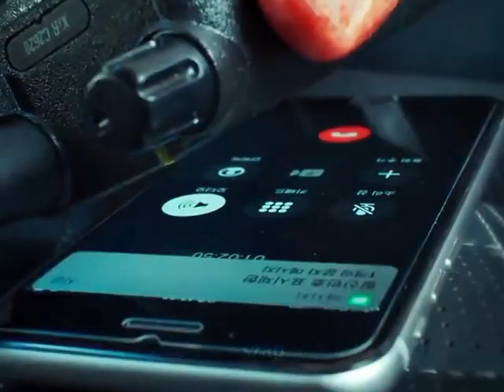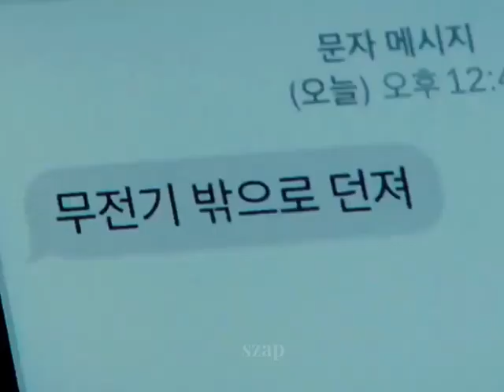There's a bomb under the car seat; once he leaves the car, it will explode 💀💣 Tiktok by .szzapp.a